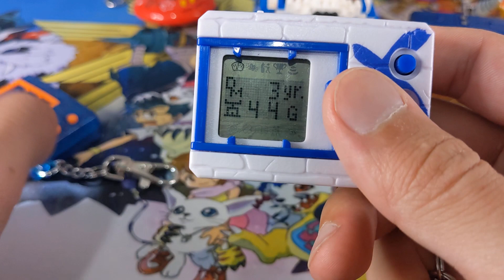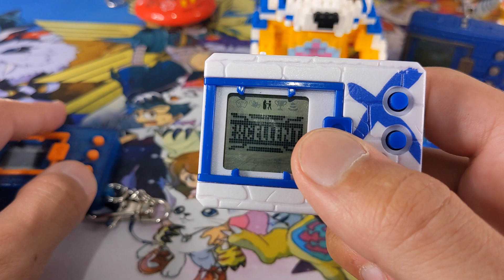Comparison Original Digimon VPet VS Digimon V VPet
Let's compare the Digimon X Virtual Pet and the Original Digimon Virtual Pet!

What are the differences between these two AMAZING Digimon Virtual Pets? Lets analyse both of the Digimon VPets in this video and see what makes them different, what are the unique features in the 1997 Digimon Virtual Pet and what is unique about the Digimon X Virtual Pet?